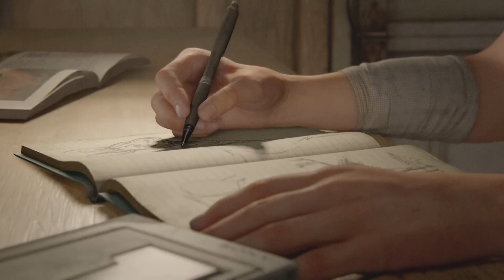The Last Of Us Part 2: Walkthrough Gameplay (full game ) A New Journey: part 1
The Last of Us Part II is a 2020 action-adventure game developed by Naughty Dog and published by Sony Interactive Entertainment. Set four years after The Last of Us (2013), the game focuses on two playable characters in a post-apocalyptic United States whose lives intertwine: Ellie, who sets out in revenge for a murder, and Abby, a soldier who becomes involved in a conflict between her militia and a religious cult. The game uses a third-person perspective; the player must fight human enemies and zombie-like creatures with firearms, improvised weapons, and stealth.

began in 2014, after the release of The Last of Us Remastered. Neil Druckmann returned as creative director, co-writing the story with Halley Gross. The themes of revenge and retribution were inspired by Druckmann's experiences growing up in Israel. Ashley Johnson reprises her role as Ellie, while Laura Bailey was cast as Abby. Their performances included the simultaneous recording of motion and voice. Gustavo Santaolalla returned to compose and perform the score. The developers pushed the PlayStation 4's technical capabilities. Development reportedly included a crunch schedule of 12-hour workdays and cost around US$220 million, making it one of the most expensive video games to develop.
Following some delays, partly due to the COVID-19 pandemic, The Last of Us Part II was released for the PlayStation 4 on June 19, 2020. A remastered version was released for the PlayStation 5 on January 19, 2024. Part II received acclaim for its gameplay, audio design, score, performances, characters, and visual fidelity, though its narrative and themes divided critics. It was review bombed on Metacritic, with some players criticizing the story and characters; discourse surrounding the game became adversarial. Part II is one of the best-selling PlayStation 4 games and the fastest-selling PlayStation 4 exclusive, with over four million units sold in its release weekend and over ten million by 2022. It won more than 320 Game of the Year awards and received multiple other accolades from awards shows and gaming publications.

The first part of the last of us part 1 2 Time in a row The Last of us part 1: episode 1 : when you are lost in the darkness

The playlist for dying Light